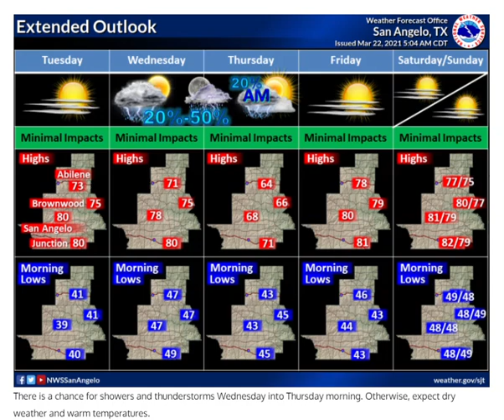Daily Weather Briefing - 03/23/21